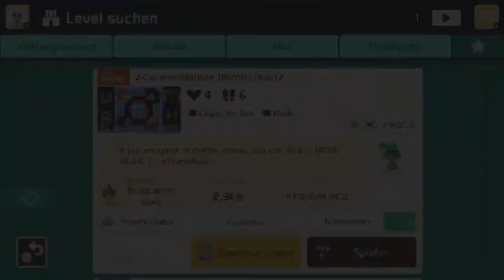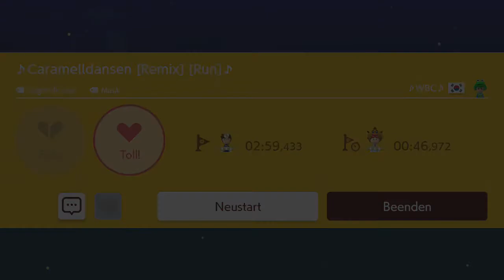[312] .....bringt mich an den Rand des Wahnsinns || Super Mario Maker 2 (Blind) – Let’s Play